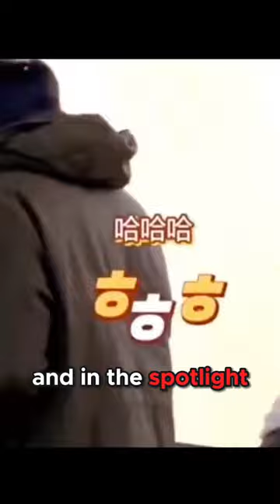Beyond the Spotlight Hyun Bin and Sun Yi Jin's Genuine Love